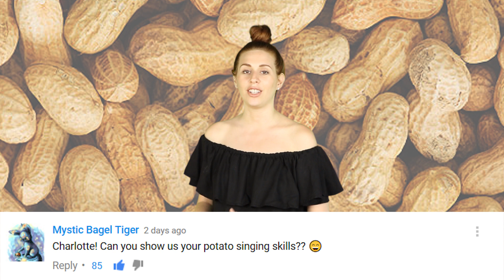The Internet Can’t Handle This New Sea Creature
The internet has once again lost its mind over a picture posted on twitter. The image is of a deep sea creature known as a peanut worm but everyone is fixated on its strange shape...

2408 Lakeshore Blvd W.